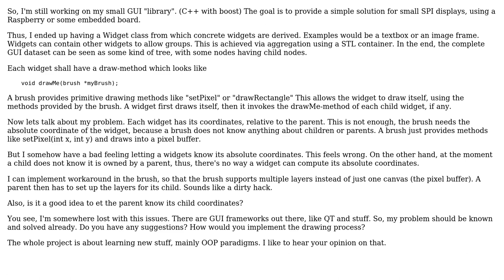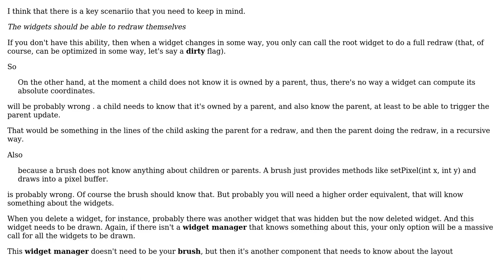Managing widgets in a simple GUI framework (2 Solutions!!)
Managing widgets in a simple GUI framework

With thanks & praise to God, and with thanks to the many people who have made this project possible! You are responsible for your own actions.